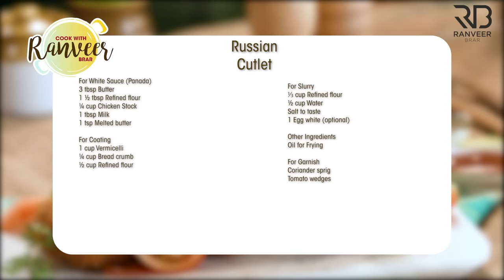Russian Cutlet recipe | शादी वाले रशियन कटलेट | Ramadan special Chicken Cutlet recipe | Chef Ranveer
RUSSIAN CUTLET | रशियन कटलेट - It's amazing how a dish travels, evolves and is adapted right? Russian Cutlet for eg. Naam pe mat jaaiye, because food is universal :)

RUSSIAN CUTLET
Serve 4

Ingredients
For Ginger Garlic Paste
1 inch Ginger, peeled, slice, अदरक
2-3 Garlic cloves, लहसुन
3-4 Green chillies, broken into half (less spicy) हरी मिर्च

For Cooking Chicken
1 tbsp Oil, तेल
Prepared Ginger Garlic Paste,  अदरक लहसुन का पेस्ट
320 gms Chicken breast, cut into medium cube, चिकन
2 medium size Carrot, peeled, गाजर
6-7 French beans, chopped, फ्रेंच बींस
1 cup Water, पानी

For Russian Cutlet
¼ cup Processed cheese, प्रोसेस चीज
1 ½ tbsp Coriander leaves, chopped, धनिया पत्ता
½ tbsp Mint leaves, chopped, पुदीने के पत्ते
2 Green chilies, chopped (less spicy) हरी मिर्च
2 tsp Black peppercorns, crushed, काली मिर्च का पाउडर
1 medium size Potato, boiled, grated, आलू
2 Eggs, boiled, grated, उबला हुआ अंडा
¼ cup Processed cheese, grated, प्रोसेस चीज
½ tsp Black peppercorns, crushed, काली मिर्च का पाउडर
¼ cup White Sauce (panada) (वाइट सॉस, पनाडा)
1 Egg yolk, अंडे का पीला हिस्सा

For White Sauce (Panada)
3 tbsp Butter, मक्खन
1 ½ tbsp Refined flour, मैदा
¼ cup Chicken Stock, चिकन स्टॉक
1 tbsp Milk, दूध
1 tsp Melted butter, पिघला हुआ मक्खन

For Coating
1 cup Vermicelli,  सेवई
¼ cup Bread crumb, ब्रेडक्रम्ब्स
½ cup Refined flour, मैदा

For Slurry
⅓ cup Refined flour, मैदा
½ cup Water, पानी
Salt to taste, नमक स्वादअनुसार
1 Egg white (optional) अंडा का सफेद हिस्सा

For Garnish
Coriander sprig, धनिया पत्ता
Tomato wedges, टमाटर

Process
In a mortar pestle, add ginger, garlic, green chili, salt to taste.
Make a coarse paste and keep it aside for further use.

For Cooking Chicken
In a shallow non-stick pan, add oil once it's hot, add ginger garlic paste and saute it well.
Add chicken breast, carrot, french beans and saute it well.
Add water and let it cook until the chicken is tender and cooked well.
Once it's cooked well, strain the chicken and keep the remaining chicken stock in a bowl and keep it aside for further use.
Transfer the chicken mixture into a tray and with the help of a masher try to shred the chicken once its completely cooldown shred it properly and keep aside for further use.

For Russian Cutlet
Transfer the shredded chicken mixture into a tray or parat, add processed cheese, and coriander leaves.
Add mint leaves, green chillies, crushed black peppercorn, grated potato, eggs, and processed cheese.
Add Salt to taste, crushed black peppercorns, prepared white sauce or panada, egg yolk and mix everything well.
Divide the Russian pattice mixture into equal portions. Roll each portion between your palms and flatten it to resemble a disc.

For Frying
Coat the prepared cutlet into dry refined flour, and dip each cutlet into the slurry and then roll it into the vermacillie-bread crumb mixture.
Heat oil in a kadai, once the oil is medium hot, drop these Russian cutlets  into the oil and fry until it turns into a golden brown color.
Remove in a absorben paper. Garnish it with coriander sprig tomato wedges.
Serve hot with green chutney.

In a shallow non-stick pan, add butter and let it melt over low heat. Add refined flour and cook over medium heat, stirring constantly, until mixture is smooth and bubbly; remove from heat.
Gradually stir in chicken stock, milk. Heat to boiling, stirring constantly, boil and stir for 1 minute.
Add a little melted butter and mix well. Transfer it into a bowl or tray and keep it in a refrigerator to cool down.

For Coating
In a medium size bowl, add Vermicelli, bread crumb and mix well and keep aside for further use.

For Slurry
In a medium size bowl, add refined flour, water, salt to taste, or egg white and mix well and keep aside for further use.